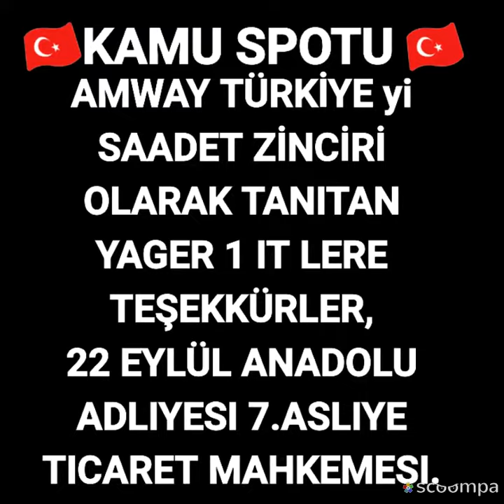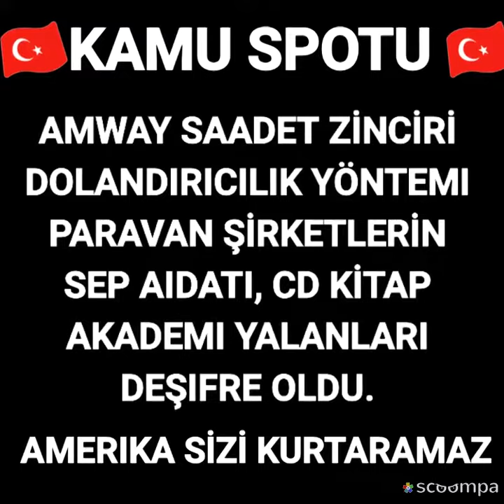Amway elmas Nilgün genç eski günleri arıyor, candan çorbacıoğlu koruması bitti